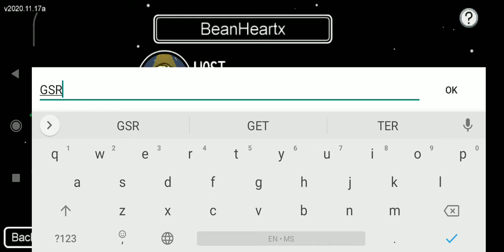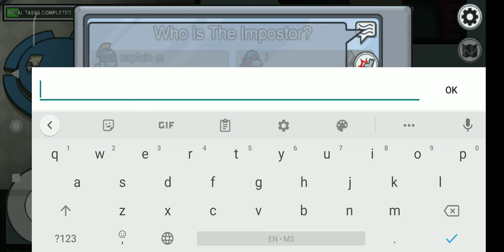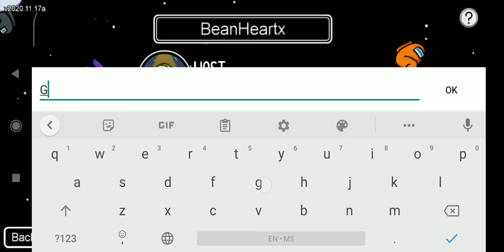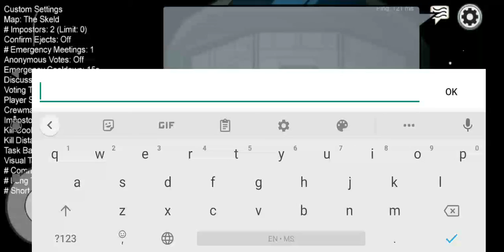I know who impostor